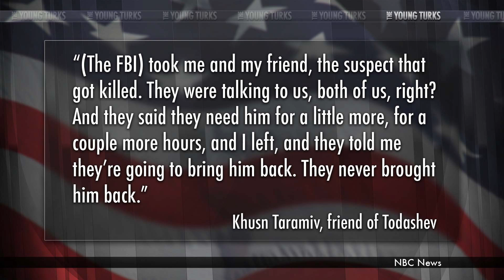Boston Bombing Suspect's Acquaintance Shot Dead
"A Chechen man linked to one of the Boston Marathon bombing suspects was fatally shot early Wednesday in an unusual encounter with the FBI and other law enforcement officers in his apartment in Orlando."*

Ibragim Todashev, an alleged acquaintance of Tamerlan Tsarnaev, was taken into custody by the FBI for questioning. What happened between him and FBI agents is still unclear, but the result was Todashev being shot dead by an agent. What could have happened, and what does this mean? Cenk Uygur breaks it down.